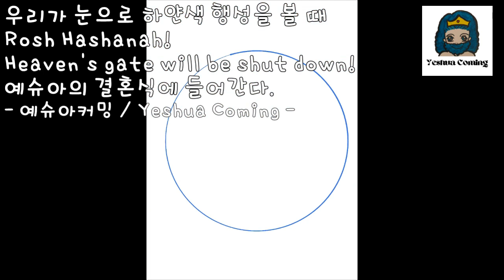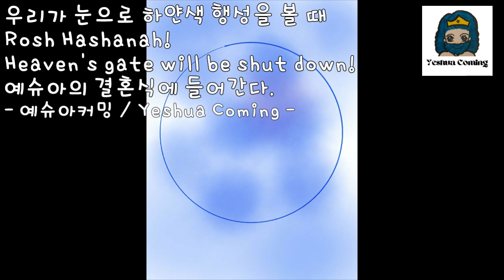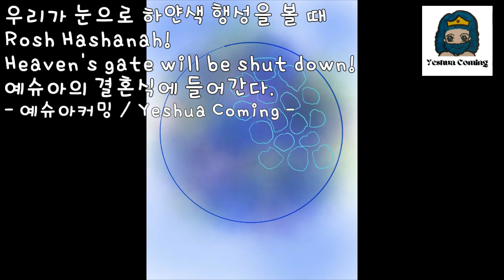April 21 2023 우리가 눈으로 하얀색 행성을 볼 때, BANQUET Rosh Hashanah! 예슈아의 결혼식에 들어간다.